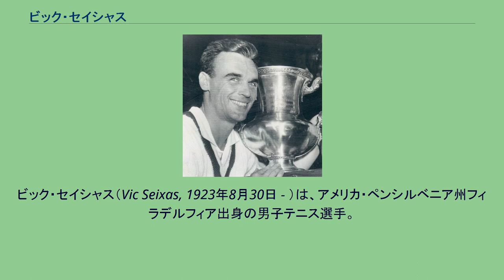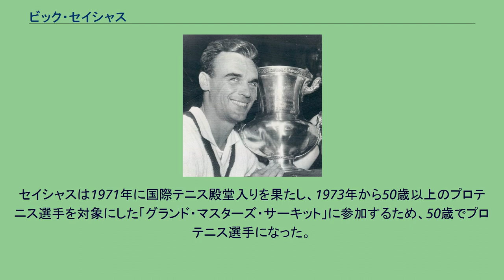ビック・セイシャス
ビック・セイシャス（Vic Seixas, 1923年8月30日 - ）は、アメリカ・ペンシルベニア州フィラデルフィア出身の男子テニス選手。
本名は Elias Victor Seixas Jr. （エリアス・ビクター・セイシャス・ジュニア）というが、愛称の「ビック」でよく知られている。
主に1950年代前半に活躍した選手で、1953年のウィンブルドン選手権と1954年の全米選手権の男子シングルスで優勝した。
4大大会でのダブルス優勝も多く、男子ダブルスで5勝、混合ダブルスで8勝を挙げ、総計「15」のグランドスラム・タイトルを獲得した名選手である。
右利きの選手で、体格は身長185cm、体重81kgほどであった。
セイシャスのテニスは、フォアハンド・ストロークのトップスピン（順回転のボール）やバックハンド・スライス、トップスピンのロブショットなどを巧みに駆使し、長時間の試合に耐えられる強靭なスタミナを大きな武器にした。
彼は比較的遅咲きタイプの選手であったが、1952年から1956年までの5年間（彼の年齢では29歳-33歳）に総計15個の4大大会タイトルを獲得した。
彼のダブルスは、男子ダブルスはトニー・トラバート、混合ダブルスはドリス・ハートと組んで抜群の相性を発揮し、とりわけ混合ダブルスでは1953年-1956年のウィンブルドン4連覇、1953年-1955年の全米選手権3連覇の金字塔を打ち立てた。
セイシャスは1940年から全米選手権に出場し始めたが、当時は第2次世界大戦の戦時中であり、テニス4大大会は全米選手権だけが開催されていた。
戦時中、セイシャスはアメリカ陸軍で3年間空軍パイロットの仕事をした。
1940年代は全米選手権で好成績がなかったが、27歳を迎えた1950年に初めての海外遠征に出て、全仏選手権ベスト8・ウィンブルドン選手権ベスト4の成績を出した。
1951年、セイシャスは初めて全米選手権の男子シングルス決勝に勝ち上がったが、当時全盛期にあったフランク・セッジマン（オーストラリア）に 4-6, 1-6, 1-6 で完敗した。
この年から、彼は男子テニス国別対抗戦・デビスカップのアメリカ代表選手に選ばれた。
1952年の全米選手権男子ダブルスで、セイシャスはメルビン・ローズ（オーストラリア）とペアを組み、ここで初めての4大大会タイトルを獲得した。
セイシャスとローズは、決勝でオーストラリアペアのフランク・セッジマン＆ケン・マグレガー組を 3-6, 10-8, 10-8, 6-8, 8-6 で破り、1951年全豪選手権から続いてきたセッジマン＆マグレガー組の4大大会男子ダブルス連続優勝を「7連勝」で止めた。
このペアは1951年に男子ダブルス唯一の「年間グランドスラム」を達成したが、1952年全米選手権の決勝でセイシャス＆ローズ組に敗れたため、2年連続の男子ダブルス年間グランドスラムを逃したことになる。
セイシャスの4大大会男子ダブルスは、この初優勝だけローズと組み、それ以後は同じアメリカのトニー・トラバートと組んで4勝を挙げた。
1953年、ビック・セイシャスのテニス経歴は最盛期を迎える。
年頭の全豪選手権で準決勝に進んだ後、全仏選手権・ウィンブルドン選手権・全米選手権の3大会連続でシングルス決勝に進出した。
全仏選手権では、シングルス決勝で当時18歳のケン・ローズウォール（オーストラリア）に敗れたが、ドリス・ハートと組んだ混合ダブルスで初優勝を果たす。
ウィンブルドン選手権の男子シングルス決勝で、セイシャスはデンマークのクルト・ニールセンを 9-7, 6-3, 6-4 で破って初優勝を決めた。
対戦相手のニールセンは、デンマーク人選手として最初の4大大会決勝進出者になった人である。
全米選手権の決勝では、セイシャスは同僚選手のトニー・トラバートに 3-6, 2-6, 3-6 で敗れ、2度目の準優勝になった。
トラバートとは1952年のデビスカップからペアを組み始めたが、アメリカ海軍の仕事を終えた彼と、ようやく4大大会でもペアを組めるようになる。
セイシャスは混合ダブルスでも無敵の強さを発揮し始め、ウィンブルドン選手権で1953年-1956年の4連覇、全米選手権で1953年-1955年の3連覇を達成した。
1954年の成績は、前半は全豪選手権・全仏選手権・ウィンブルドン選手権ともベスト8止まりで、大会前年優勝者だったウィンブルド...